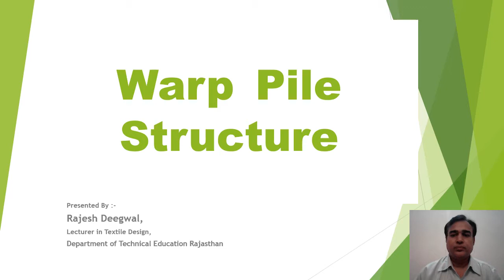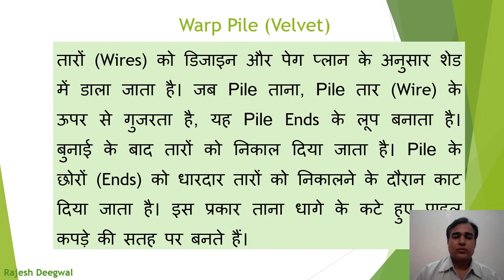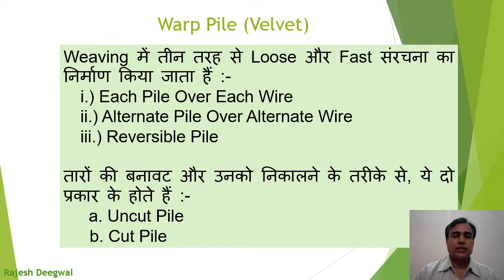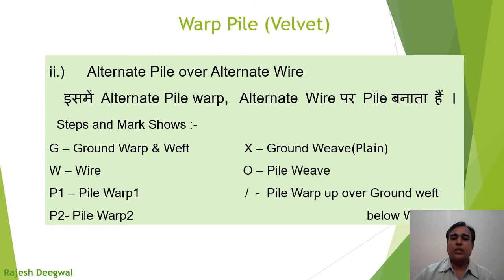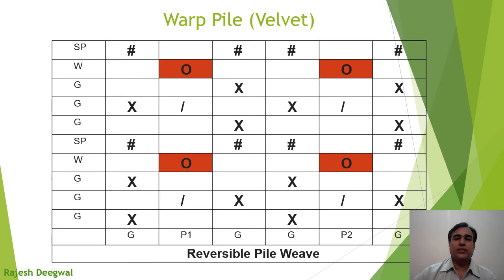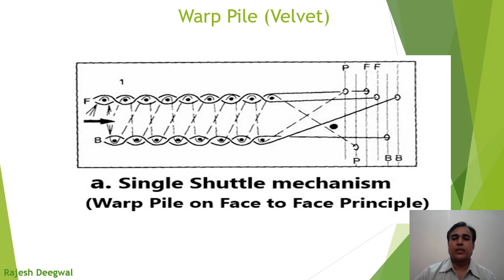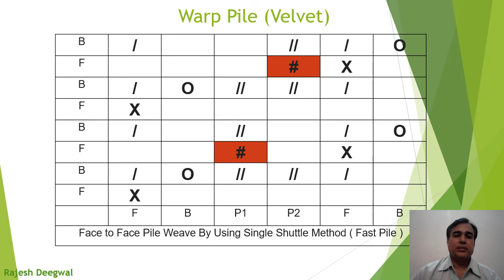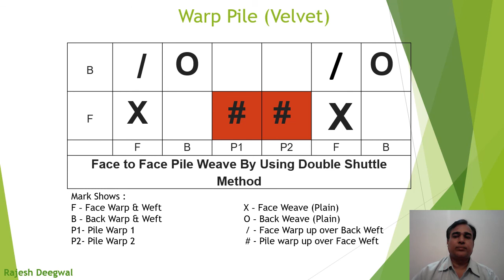Warp Pile Structure,(हिंदी में) By Rajesh Deegwal , Lecturer in Textile Design.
It will help to understand Classification of Pile Structures.